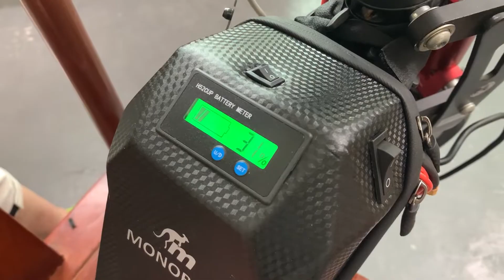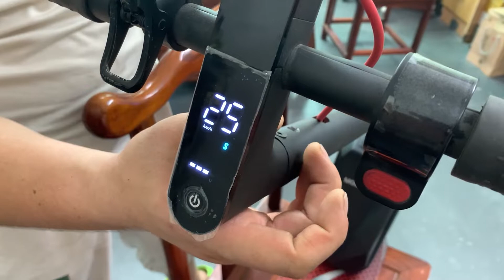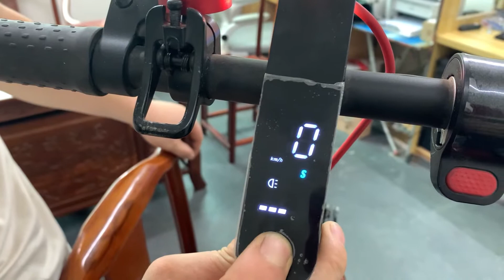monorim MBP external battery bag showtime and using guide electric scooters and ebikes & eMobility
1. genuine external battery bag
2. non-enforce use--switchable
 (unique or company using)
3. 36v / 10.4ah  super battery : Autonomy 55km
published by monorim manufacturer   copy right 2020 year